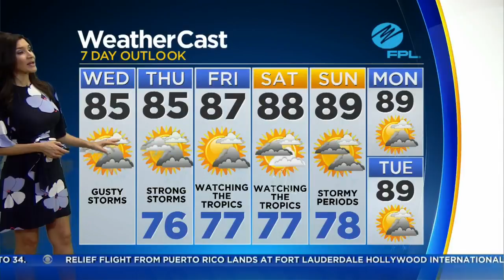CBSMiami.com Weather 10/4 5AM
Windy with showers and thunderstorms likely. High 85F. Winds ENE at 20 to 30 mph. Chance of rain 90%. Coastal flooding possible at high tide.